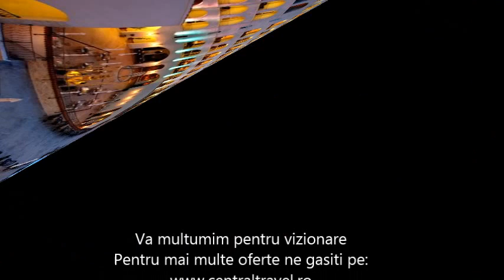Cazare Mamaia - Hotel Marina Regia Residence - Central Travel Bucuresti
Agentia de Turism Central Travel va recomanda Hotel Marina Regia Residence Mamaia pentru concediul dumneavoastra, pentru mai multe detalii